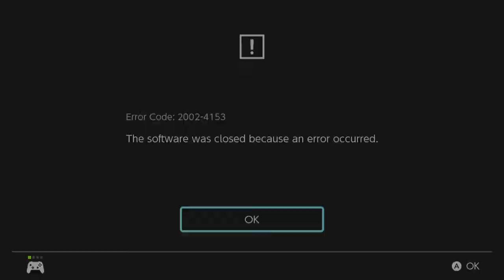LM3 F15 Gems And Boss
Purple Gem 5:00

Greem Gem 8:00

White Gem 10:00

Red Gem 26:00

Yellow Gem 34:00

Blue Gem 38:00

Boss 48:00